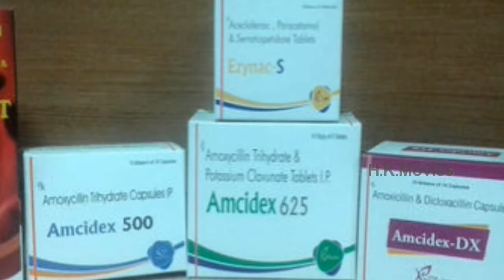ప్రయాణాల్లో వాంతులు అవుతుంటే..ఇవి వాడండి.! | Remedies to Reduce Vomiting during Travelling